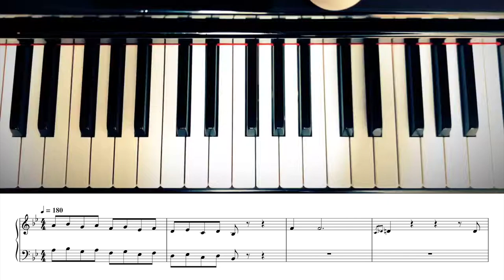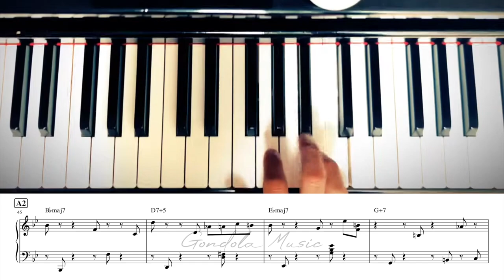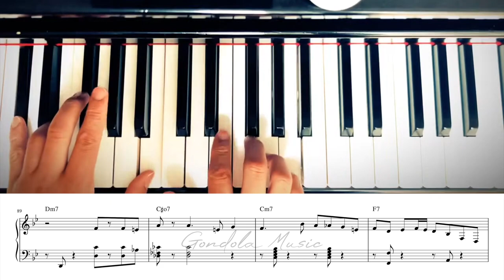you can't swing THIS hard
📃 Download Zaccai Curtis' "Someday My Prince Will Come" PDF & MIDI